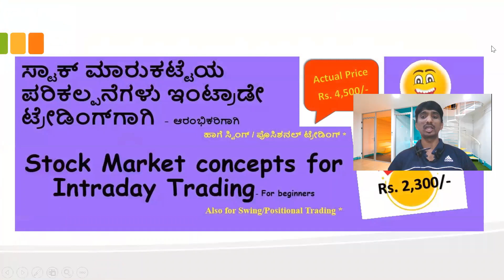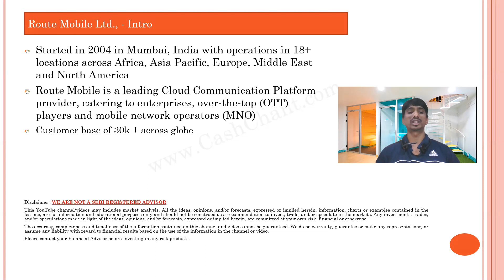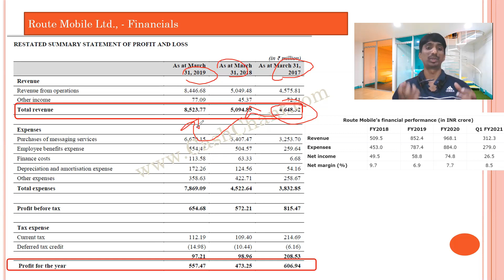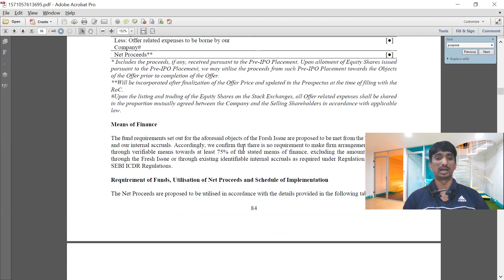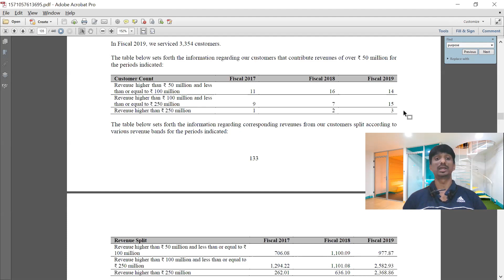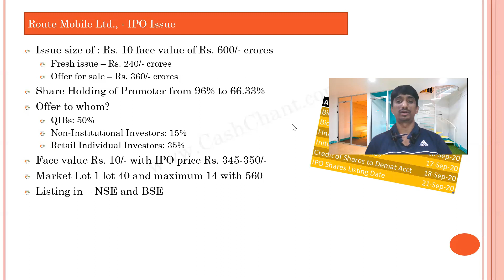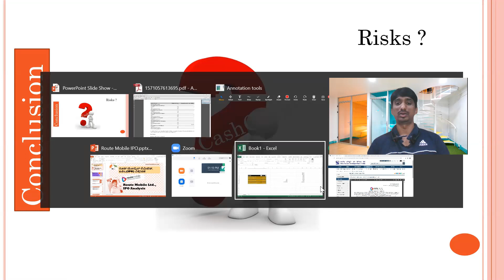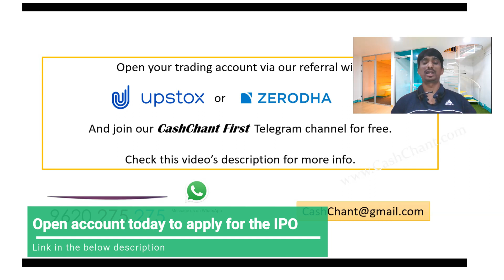Route Mobile Ltd., IPO Analysis ರೂಟ್ ಮೊಬೈಲ್ ಲಿಮಿಟೆಡ್, ಐಪಿಒ(IPO) ವಿಶ್ಲೇಷಣೆ